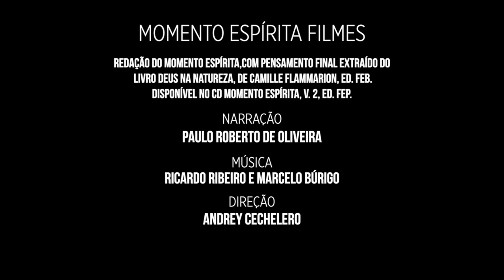Deus na natureza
Momento Espírita apresenta o vídeo Deus na natureza. Este é o primeiro de uma série. Convidamos você a assistir, a deixar o seu like. Também a conhecer o site momento.com.br
O Programa Radiofônico Momento Espírita, produzido pela Federação Espírita do Paraná, completa neste maio de 2020 28 anos, no ar, sem interrupção.